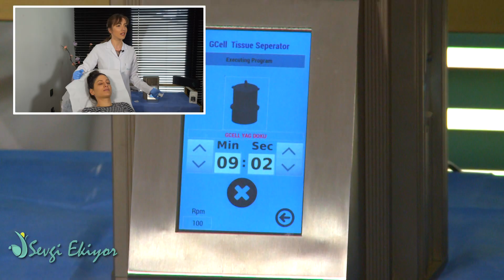Dr. Sevgi Ekiyor - Gcell Yağ Kök Hücresi İle Tanışın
Dr. Sevgi Ekiyor, SesSanatçısı Müjde Kızıltan'a Gcell Yağ Kök Hücresi Tedavisi yapıyor.

Dr. Sevgi Ekiyor,
Sevgi Ekiyor,
Kök Hücre Tedavisi,
Gcell Yağ kök Hücre Tedavisi,
Gcell Yağ Kök Hücresi,
Müjde Kızıltan,
gcell kök hücresi canlı,
gcell kök hücresi farkı,
gcell kök hücresi fiyatları,
gcell kök hücresi hakkında bilgi,
gcell kök hücresi hikayesi,
gcell kök hücresi nedir,
gcell kök hücresi video,
Saç Dökülmesi,
Saç enjeksiyonu,
Yüz Enjeksiyonu,
Saç ekimi Alternatif tedavi,